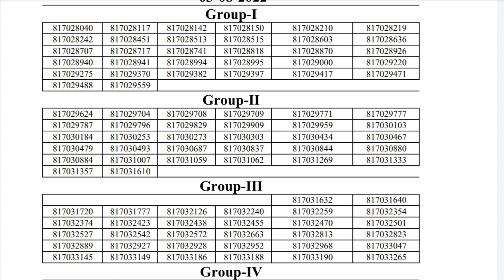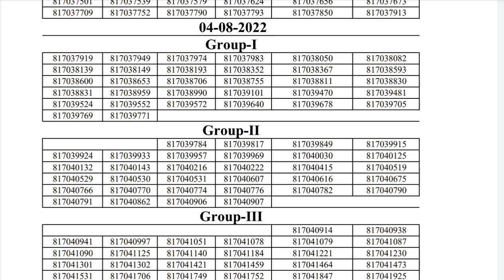HPSSC JOA IT POST CODE 817 DV SCHEDULE OUT | DOCUMENT VERIFICATION SCHEDULE JOA 817 FROM 1 TO 31 AUG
HPSSC JOA IT POST CODE 817
DV SCHEDULE OUT | DOCUMENT VERIFICATION SCHEDULE JOA 817 FROM 1TO 31 AUG

JOA IT 817 latest news 2022 ,

JOA salary after 5 years ,

JOA IT 817 Typing Test PDF 2022 ,

JOA salary in HP 2022 ,

JOA IT 939 Exam Date 2022 ,

JOA form Last Date 2022,

JOA Exam 2022

JOA Application form 2022

JOA IT salary

JOA IT typing test schedule

JOA qualification

JOA Exam Syllabus
hp joa it 817 dv schedule 2022,
hp joa it update,
joa it 817 latest news,
hp joa latest news,
hp joa new update,
joa it 817 document verification,
joa it 817 notification,
joa it post code 817